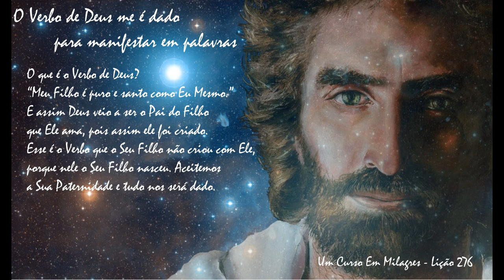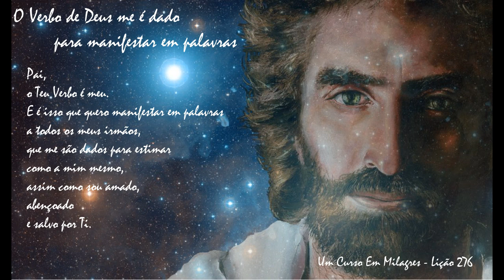O Verbo de Deus me é dado para manifestar em palavras ( ACIM Lição 276 )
O Verbo de Deus me é dado para manifestar em palavras

Um Curso Em Milagres Lição 276

1. O que é o Verbo de Deus? “Meu Filho é puro e santo como Eu Mesmo.” E assim Deus veio a ser o Pai do Filho que Ele ama, pois assim ele foi criado. Esse é o Verbo que o Seu Filho não criou com Ele, porque nele o Seu Filho nasceu. Aceitemos a Sua Paternidade e tudo nos será dado. Ao negarmos que fomos criados no Seu Amor, estamos negando o nosso Ser para ficarmos incertos quanto a Quem somos, quanto a Quem é o nosso Pai e a que propósito viemos. Entretanto, precisamos apenas reconhecer Aquele Que nos deu o Seu Verbo na nossa criação para lembrar-nos Dele e, assim, chamar de volta o nosso Ser.

2. Pai, o Teu Verbo é meu. E é isso que quero manifestar em palavras a todos os meus irmãos, que me são dados para estimar como a mim mesmo, assim como sou amado, abençoado e salvo por Ti.

Imagem - Akiane Kramarik